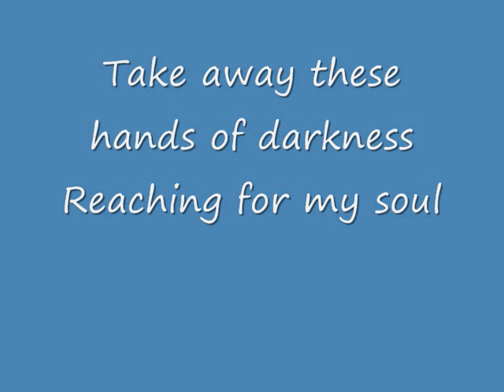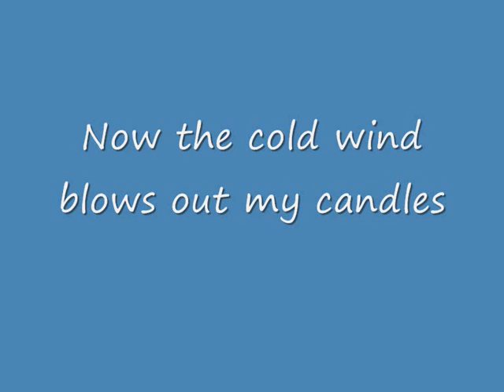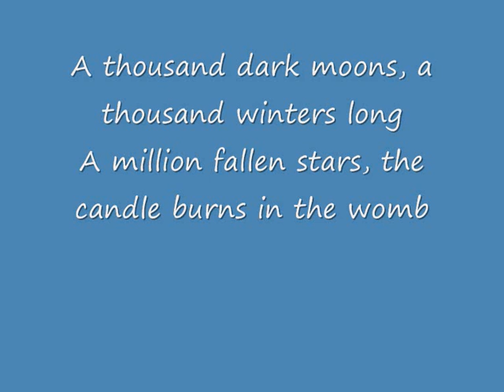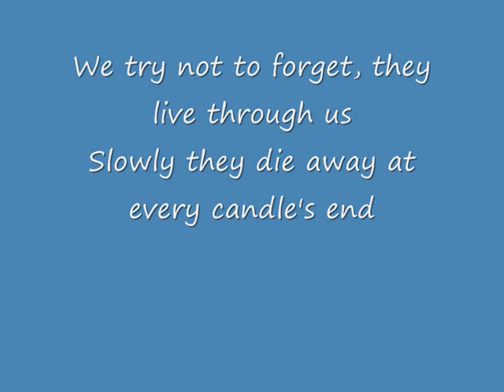Within Temptation Candles with lyrics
yeey! I MADE IT!!! VIDEO WITH LYRICS:DDDDD

ENJOY:P